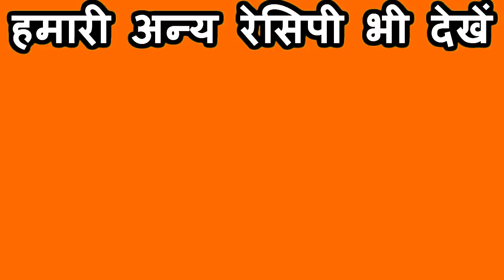Nariyal ki Chatni Recipe - नारियल की चटनी रेसिपी - नारियल की चटनी बनाने की विधि हिंदी में,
Nariyal ki Chatni Recipe - नारियल की चटनी रेसिपी  - नारियल की चटनी बनाने की विधि हिंदी में, नारियल की चटनी कैसे बनाये

नारियल की चटनी की रेसिपी डोसा, इडली और मेदु वडा के लिए – नारियल की चटनी मुझे और मेरी सास को बहुत पसंद है। उतपम के साथ अगर नारियल की चटनी न हो, नारियल की चटनी बनाने में सबसे ज्यादा टाइम सिर्फ कच्चा नारियल फोड़ने और उसे निकलने में लगता है । स्वादिष्ट नारियल चटनी बनाने की विधि बताते हैं जिसमें दक्षिण भारत का जायका है! ... अब नारियल के पानी, दही और भुने हुए चने एक साथ ब्लेंडर में डालकर इतना चलाएं कि इसका पेस्ट बन जाए।